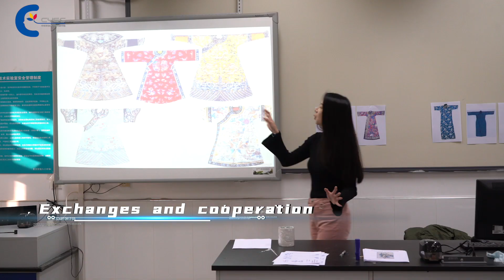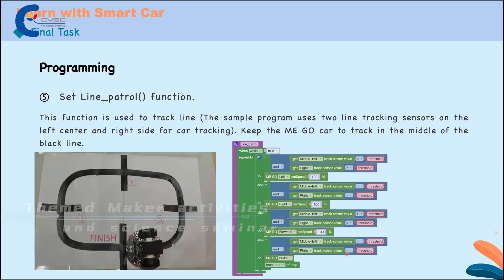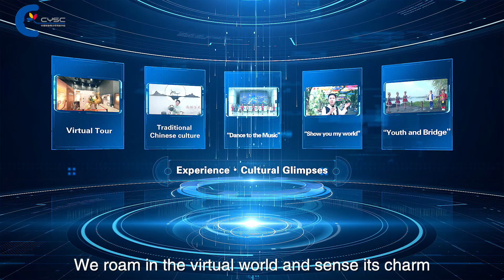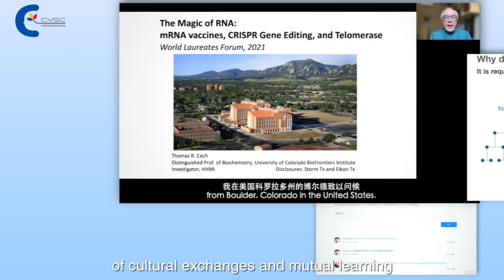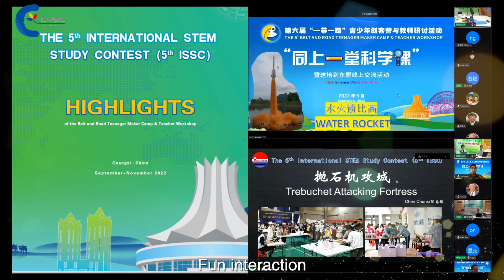【一带一路】Belt and Road Initiative丨外国留学生宣传片 (英文版）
📖 主题：【一带一路】Belt and Road Initiative丨外国留学生宣传片 (英文版）

【家在顺德】记录顺德祠堂建筑文化, 展现祠堂之美, 传承岭南文脉